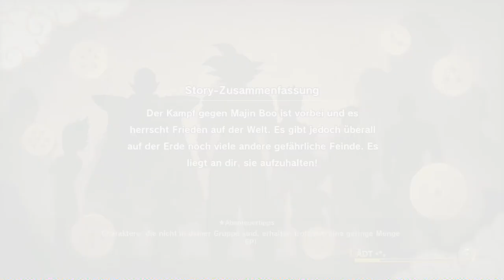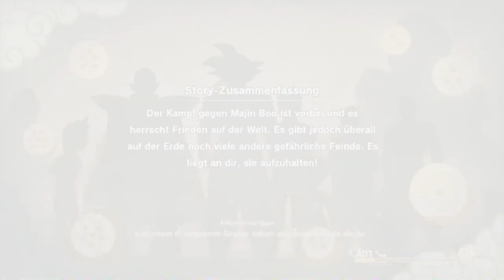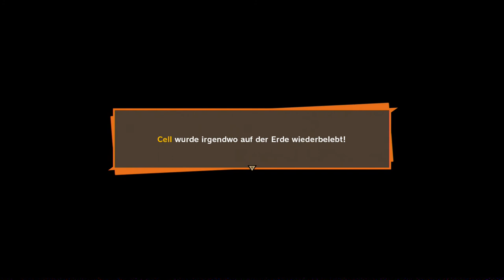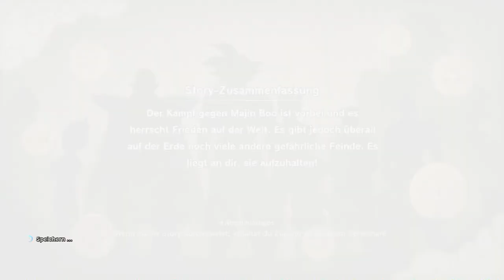#46 Alte Bekannte - Dragon Ball Z: Kakarot (Blind, Deutsch, Let's Play, Playthrough)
Davon gibts ja noch genug.